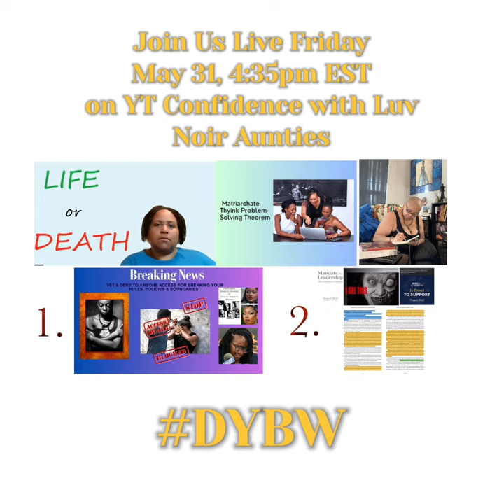Noir Aunties: BW&BG Against Project 2025 Pt 2, Matriarchate Thyink Solutions Fri May 31 4:35p EST